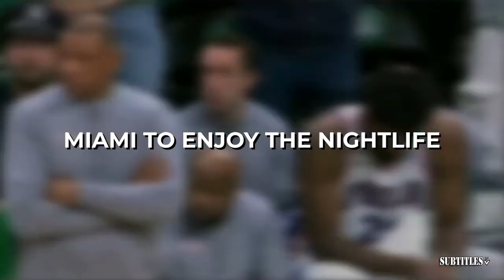FIRST TAKE | LA looks like championship team- Shannon rips Stephen A. after Lakers shut down Thunder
FIRST TAKE | LA looks like championship team- Shannon rips Stephen A. after Lakers shut down Thunder. Immerse yourself in a mesmerizing fusion of visuals and music showcased in this video compilation. Delve into the essence of each piece through thought-provoking subtitles, illuminating the most poignant moments. Express your appreciation by engaging with our content through likes and subscriptions to our channel! 🔥🎶📽️